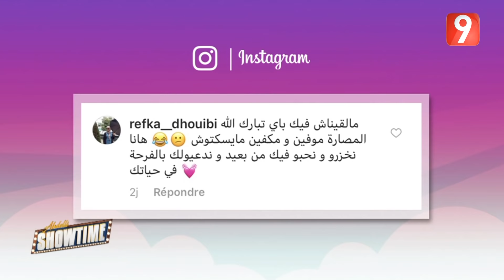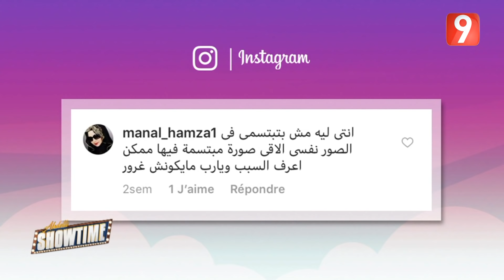Abdelli Showtime S02 - Ep04 P03